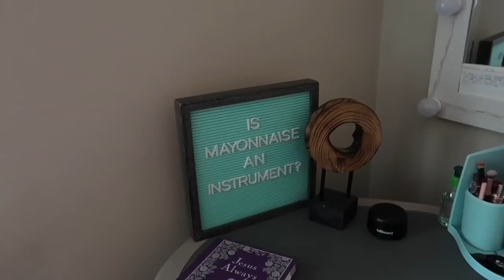CLEAN WITH ME!!!!